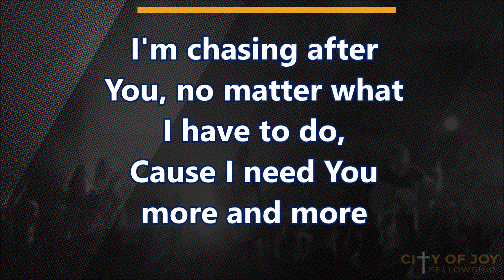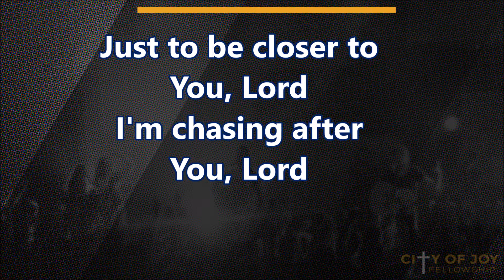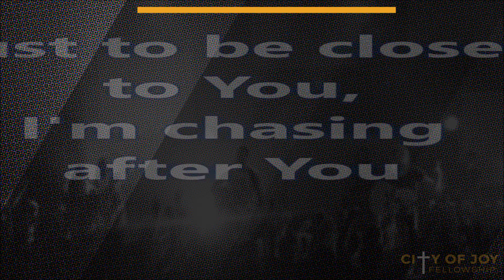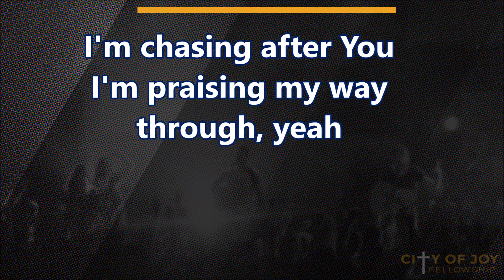William Murphy - Chasing After You - Lyrics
William Murphy - Chasing After You - Lyrics (WE DO NOT OWN THE LYRICS TO THIS SONG)